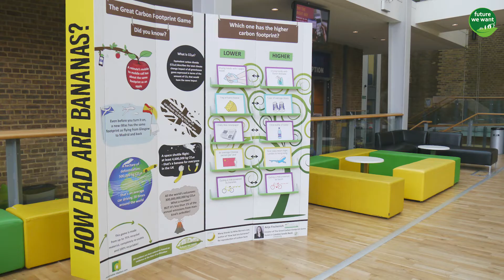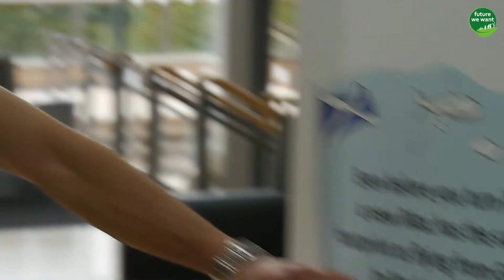How Bad Are Bananas? - The Carbon Footprint Games by Future We Want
Are you busy reducing environmental impacts?
Are you focusing more on infrastructure than people?
Is engagement pushed to the bottom of the pile every time?

Then here is a quick and easy way of starting carbon conversations with anyone

THE CARBON FOOTPRINT GAME - The best tool to start carbon conversations with everyone!

The Great Carbon Footprint Game is based on the book 'How Bad Are Bananas?' by Prof Mike Berners-Lee, was created by Anja Fischenich and is sold and rented by Future We Want.